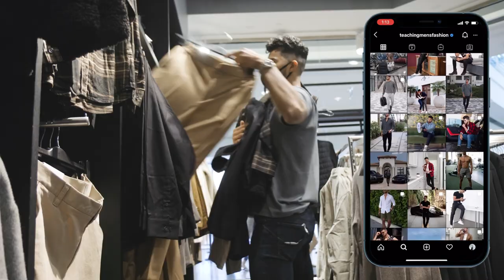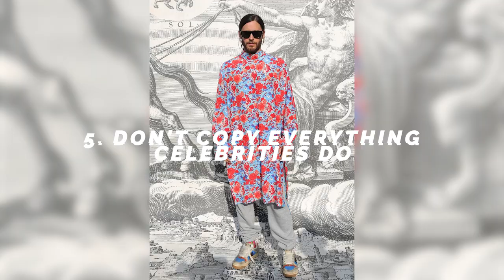7 Styles You Should Never Copy From Others